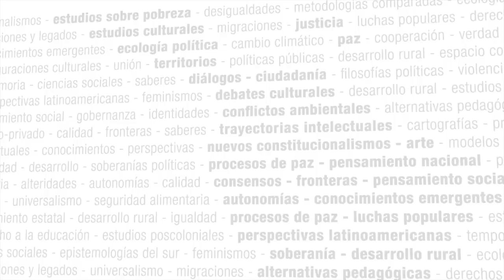Tradiciones musicales e identidad nuestroamericana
Este curso buscará las confluencias en tradiciones musicales que se practican en el ámbito nuestroamericano. Pretende, además, desarrollar una crítica al discurso colonial, examinando la identidad y la historicidad de las tradiciones de nuestros pueblos, para comprender la unidad e integración continental, ya que las prácticas musicales reflejan procesos históricos y una extensa y compleja red de relaciones entre personas y entre sujetos y objetos que trascienden el marco local, regional y global. El curso va dirigido a explorar el impacto que tienen las raíces, los desarrollos, las costumbres y las expresiones actuales sobre la identidad nuestroamericana, con miras a la construcción de una visión desde y hacia nosotros mismos. Con esto tributamos a la consolidación de la unidad histórica cultural del continente, como una comunidad transnacional, partiendo de nociones del modo de vida y del significado que tienen estas manifestaciones musicales para quienes las practican.